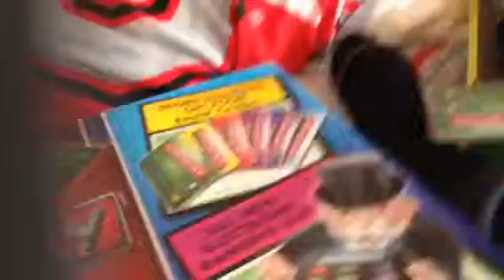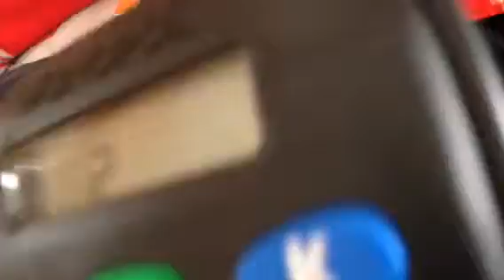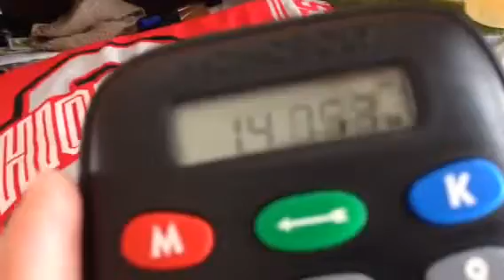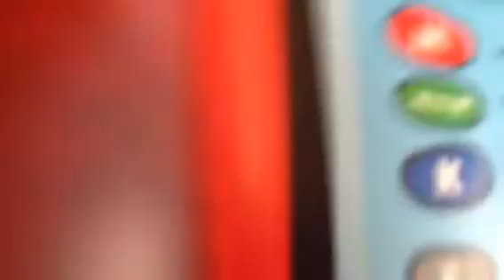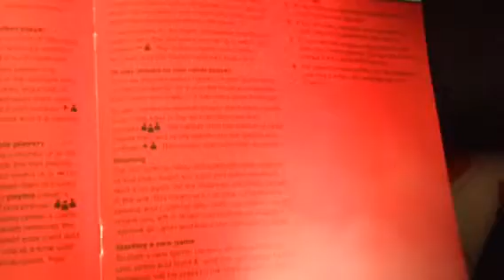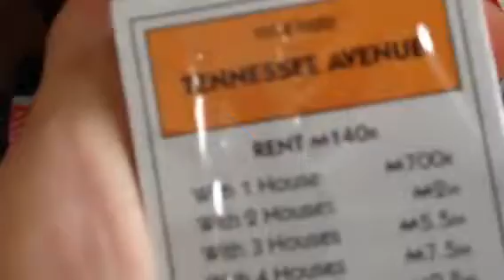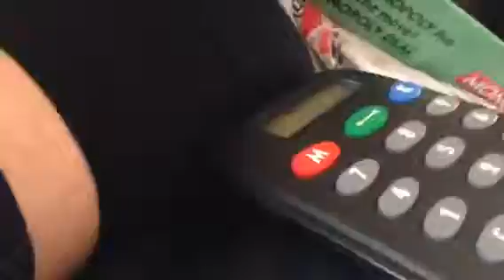My new monopoly game